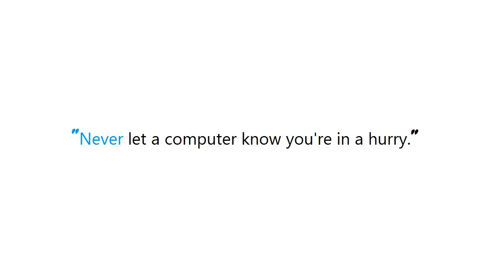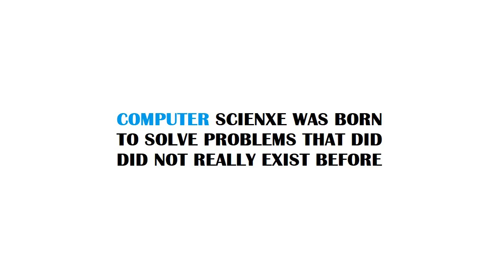How do I make HttpURLConnection use a proxy?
Guide : [ How do I make HttpURLConnection use a proxy? ]